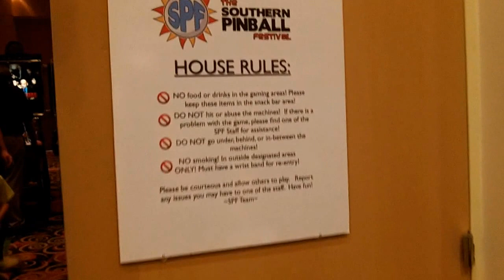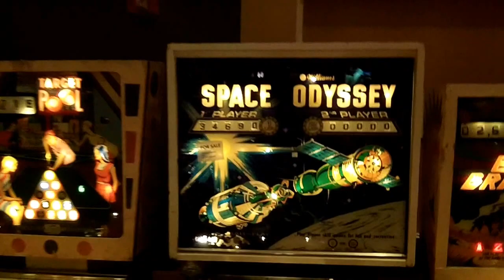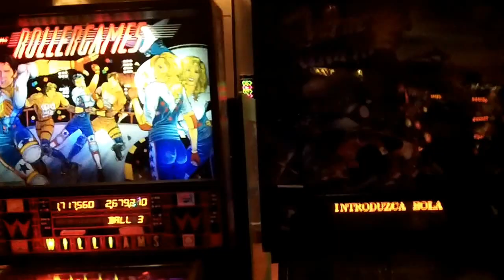2013 Southern Pinball Festival Early Friday Walkthrough Walk Thru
2013 Southern Pinball Festival Early Friday Walk Thru